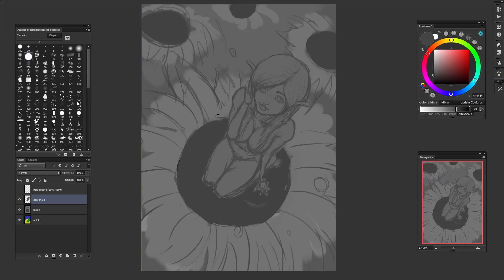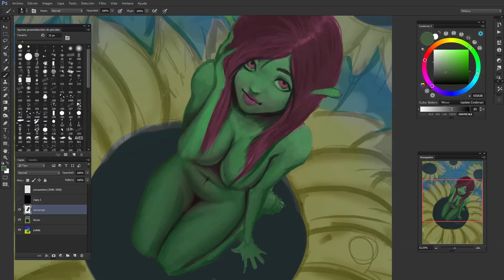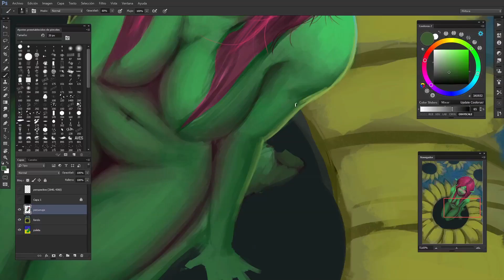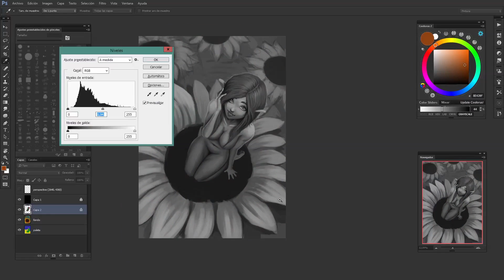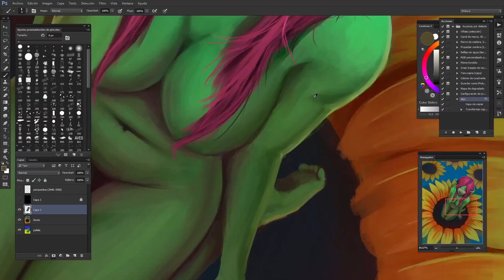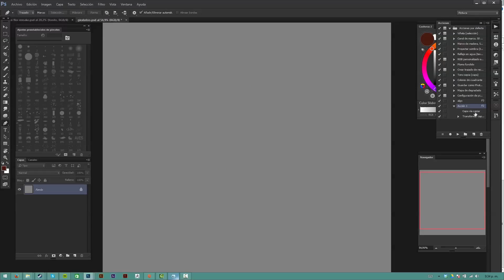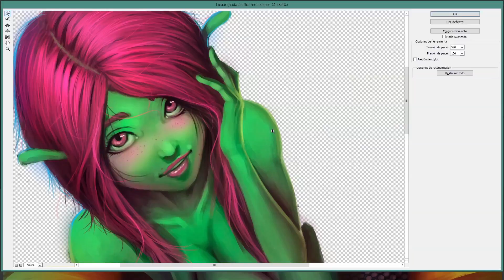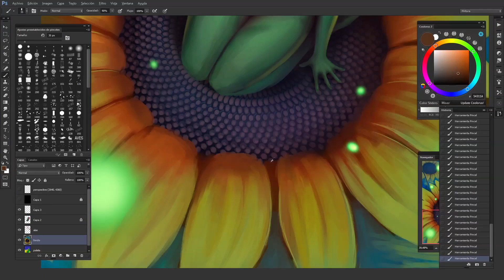Painting: Fairy (Time-lapse)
Ilustración digital, El proceso total de color duró 5 horas
Photoshop + wacom intuos 4